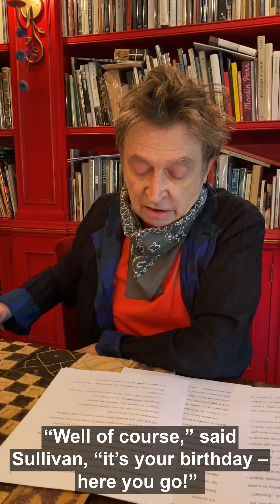Andy Summers | Fretted & Moaning | Ice Blonde P4